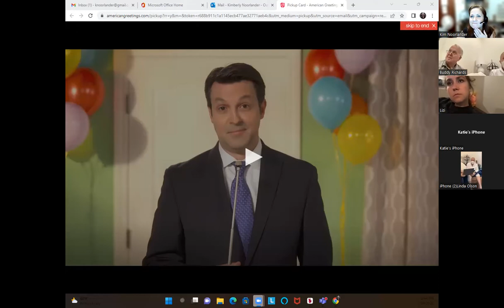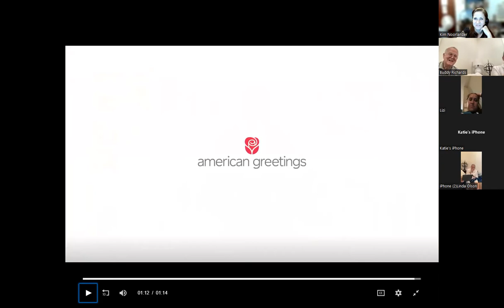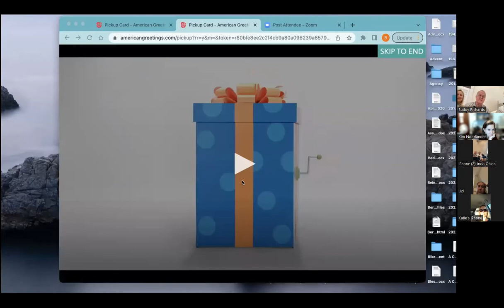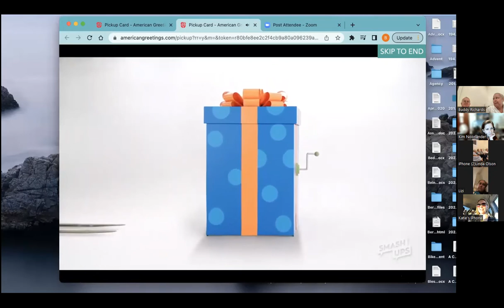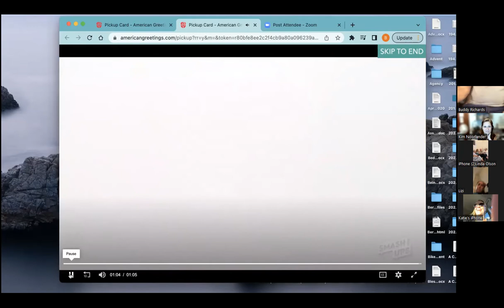Cindy's birthday part 2